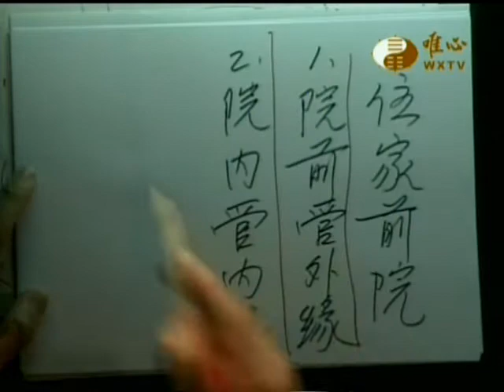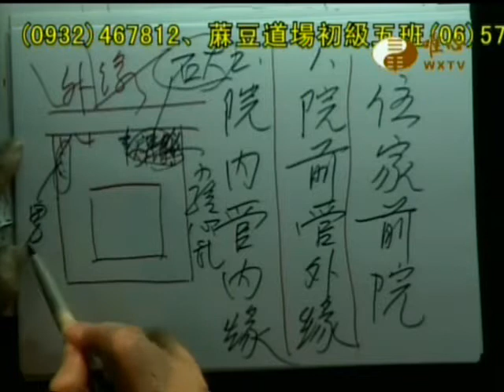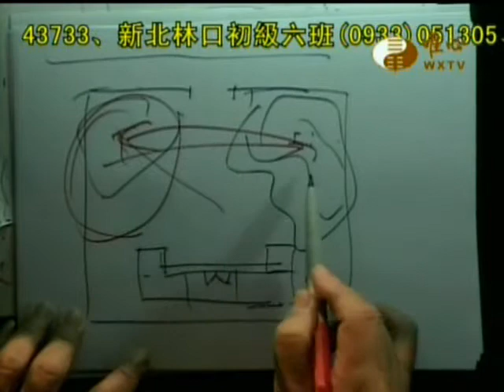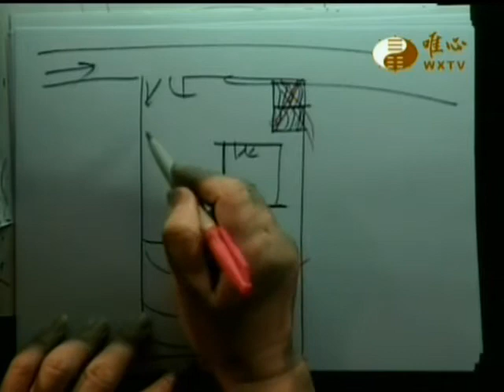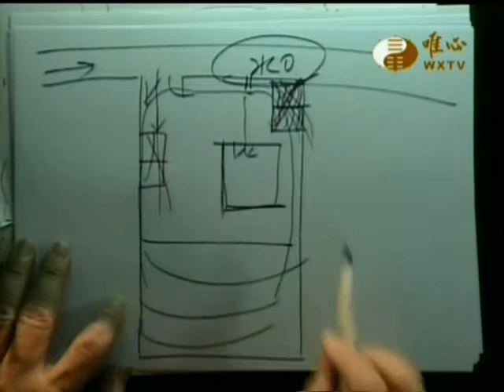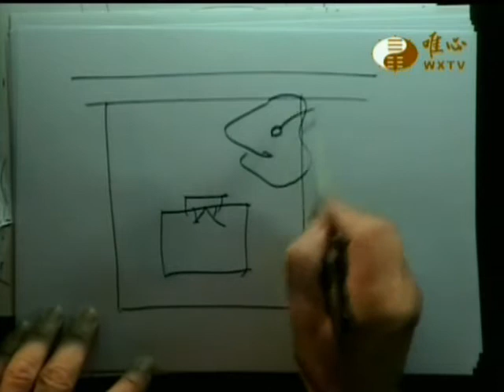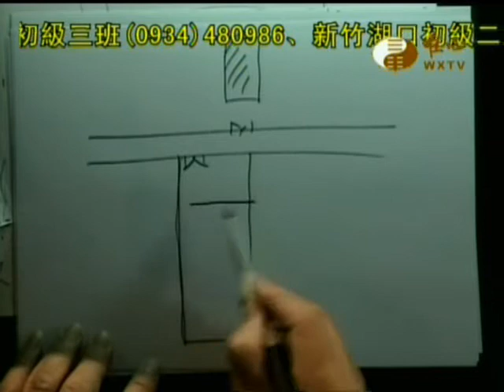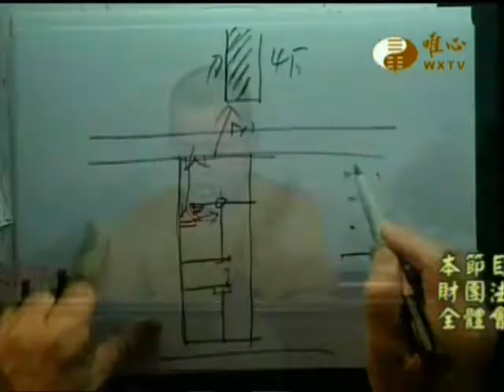易經大學世界華人養賢班第一期(187)_陽宅風水學講座(3)_住家前院(1)